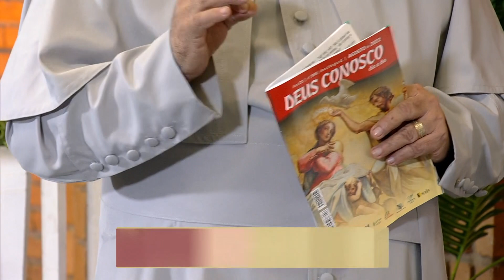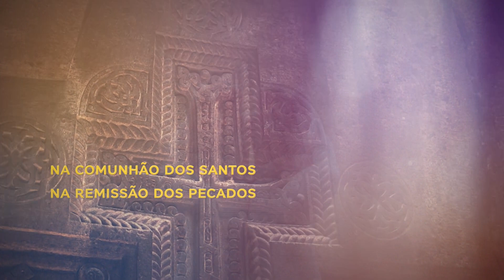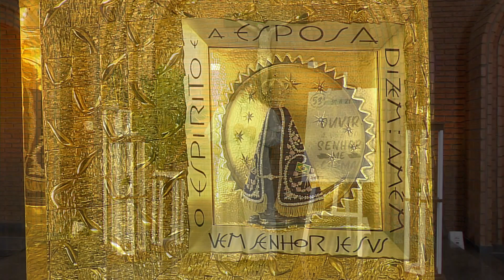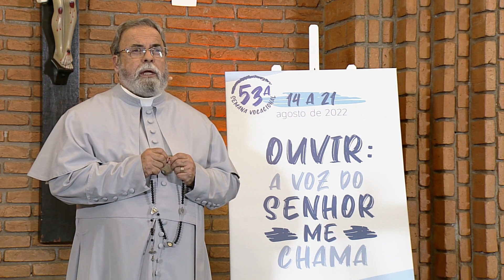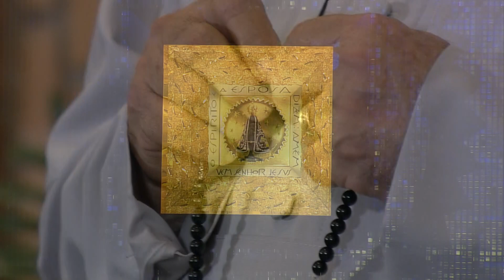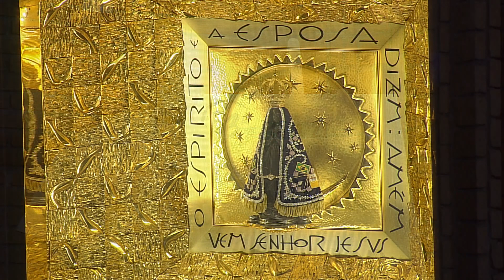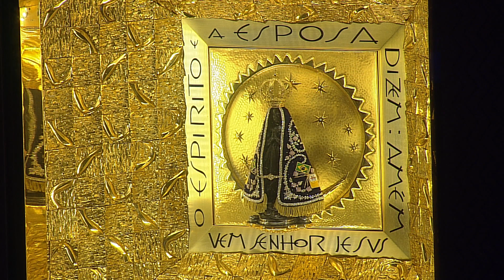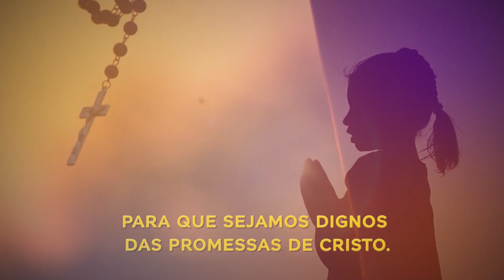Terço de Aparecida com Pe. Antonio Maria - 16 agosto de 2022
Reze o terço mariano com   @Padre Antonio Maria

Deixe nos comentários sua intenções.

TV APARECIDA
É bom estar onde a Mãe está!